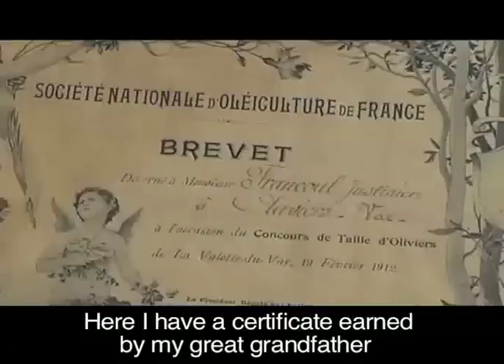Huile d'olive Fruité Noir de PPP - Domaine Mas Seneguier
Retrouvez l'huile d'olive fruité noir de Laurent Badré à cette adresse internet sur le site de première pression provence :

find black olive oil of Laurent Badré at this address on the website of première pression provence :

AOC Aix-en-Provence

Laurent sait depuis tout petit qu'il veuit vivre dehors, dans les arbres. D'abord, il est devenu entrepreneur en parcs et jardins, puis en 1999, il a planté 12 hectares d'oliviers à Lançon de Provence. Il soigne seul ses arbres, mais ses trois filles, après l'école, participent à chacune des récoltes. Comme pour s'assurer de leur transmettre le goût de la terre, Laurent a écrit sous le nom de son domaine : « Famille Badré, Père et Filles ».

L'HUILE D'OLIVE
Laurent trouve un goût vert à son fruité noir... Cette particularité, il la doit aux récoltes espacées et à l'assemblage d'olives plus ou moins maturées. Il aime la douceur pétillante, les arômes de sous-bois et de noisette, le parfum de l'olive noire.

AOC Aix-en-Provence

When he was young, Laurent always said he wanted to live outdoors, in the trees. First, he became an entrepreneur in parks and gardens. Then, in 1999, he planted 12 acres of olive trees in Laçon-de-Provence. He takes care of his trees alone, but his three daughters have participated in the harvest every year since they finished their studies. As if in order to ensure that the taste for olive farming would be transmitted to them, Laurent wrote under the name of his domain: "Badré Family, Father and Daughters".

THE OLIVE OIL
This oil is round and sweet, with a slightly spicy aftertaste.